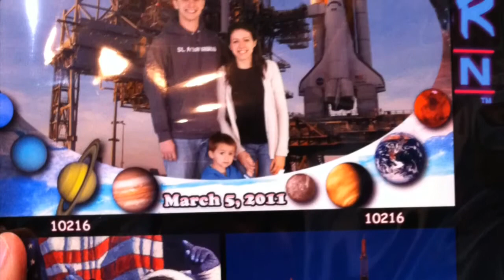Josef Athanasius at Space Center Houston aka. NASA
Space shuttle